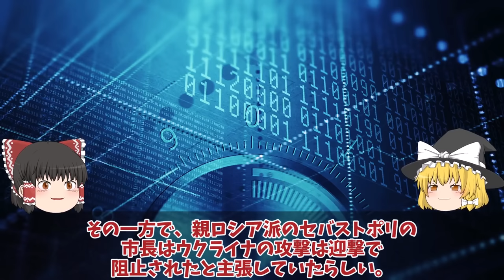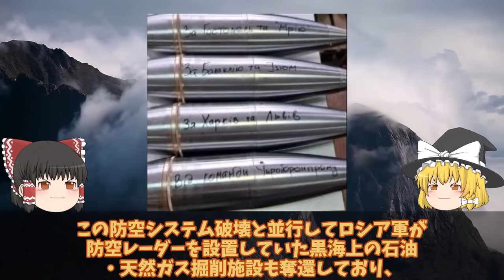【ゆっくり解説・軍事News】露本土ベルゴロドついに撤退ウ軍チカロフスキー基地攻撃で大爆発か！工作員破壊で露軍大混乱で露軍援軍コズ？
引用・転載「出典：海上自衛隊ホームページ」
引用・転載「出典：航空自衛隊ホームページ」
引用・転載「出典：陸上自衛隊ホームページ」